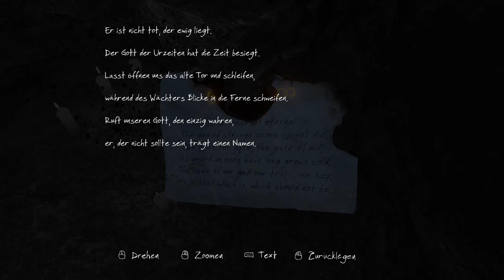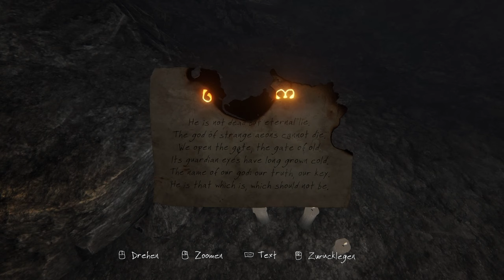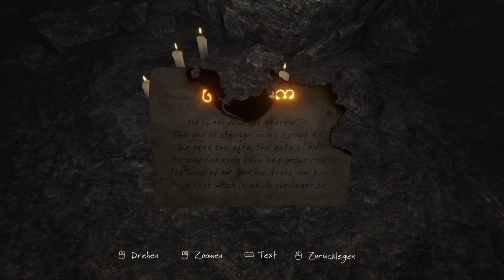The Vanishing of Ethan Carter Redux 🌀 07: Und täglich grüßt der Minenarbeiter